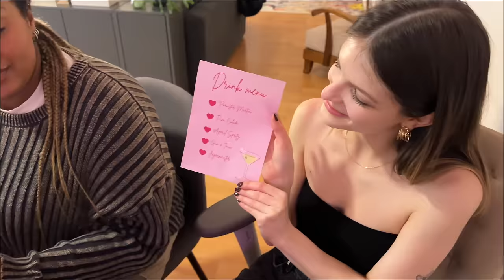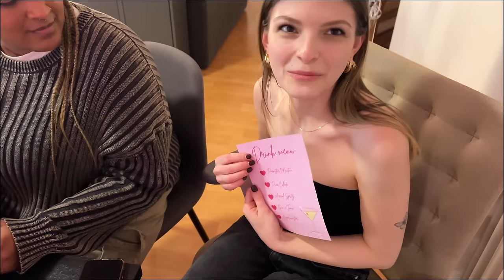VŮBEC NEMÁM ENERGII - VLOG: Ikea, oslava narozenin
Ahoooj🫶🏼🎀
mám tu pro vás nový vlog, tentokrát nebude tak energický, ale i takové dny jsou.
Dělejte všechno hlavně pro sebe 💕

Můj instagram: @maslonkovaa.l
Slevové kódy:
✨ Footshop - MASLE10
✨ Myprotein pouze přes odkaz sleva 45%